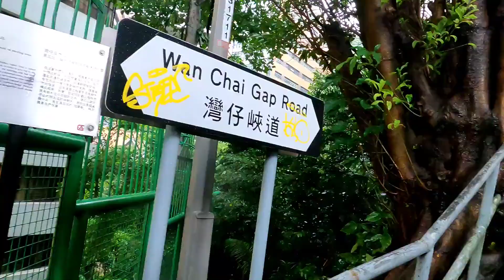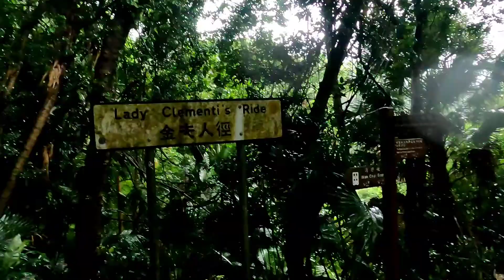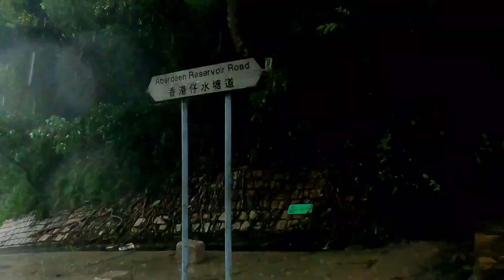欣賞 香港仔水塘 瀑布